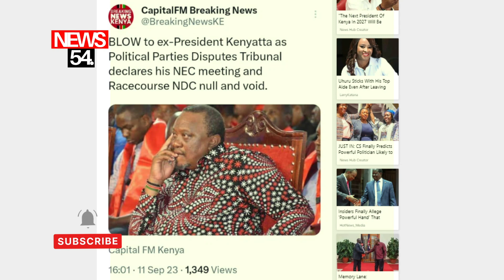Uhuru Kenyatta Receives Bad News In London Hotel ➤ News54.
Uhuru Kenyatta Receives Bad News In London

©news54.2023